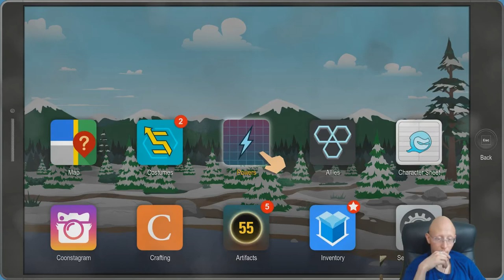South Park The Fractured But Whole | Episode 11 | Origins 2 New Beginings